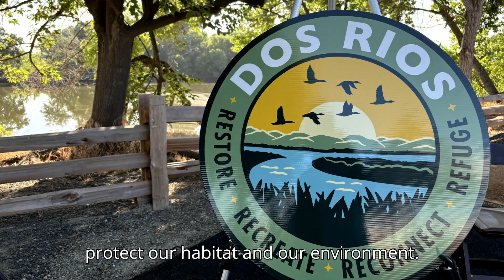Rep. Pete Aguilar Talking About Adam Gray & the Environment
Representative Pete Aguilar, House Democratic Caucus Chair, talks About Adam Gray and the Environment in Modesto, California, August 28, 2024.